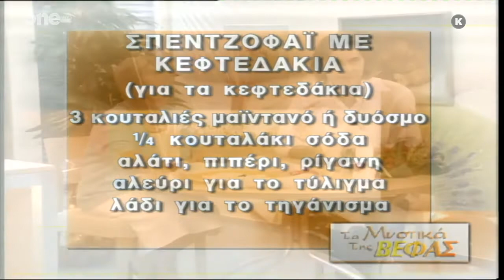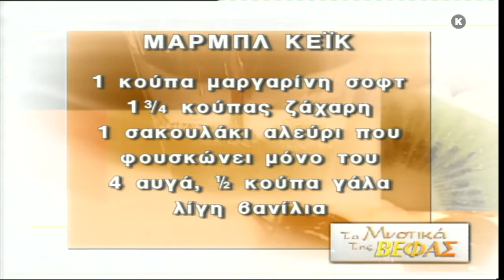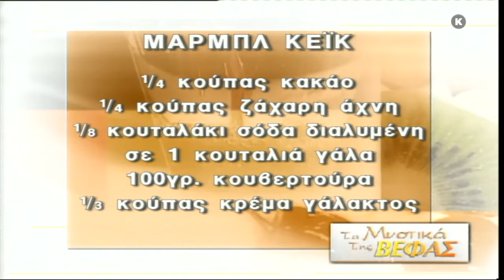Τα Μυστικά της Βέφας - Σπεντζοφάι με Κεφτεδάκια + Μαρμπλ Κέικ HD (Οδυσσέας Σταμούλης) (9)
Η αρχόντισσα της κουζίνας Βέφα Αλεξιάδου βοηθάει τους τηλεθεατές να ανακαλύψουν τη μαγεία της μαγειρικής αποκαλύπτοντας τα μυστικά της. Στο πλευρό της διακεκριμένοι σεφ με τις δικές τους προτάσεις, οινολόγοι που αποκαλύπτουν τα μυστικά του κρασιού, διαιτολόγοι με συμβουλές για σωστή και υγιεινή διατροφή αλλά και μικροί φίλοι της κουζίνας.

ΣΥΝΤΕΛΕΣΤΕΣ
Παρουσίαση: Βέφα Αλεξιάδου